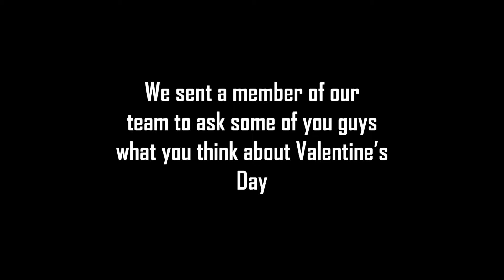Valentines Day - Love it or Hate it?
A very short turnaround video about students' feelings towards valentines day.